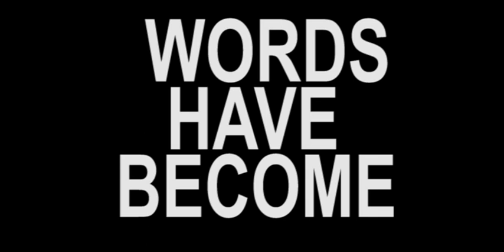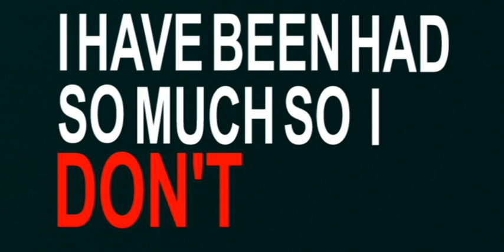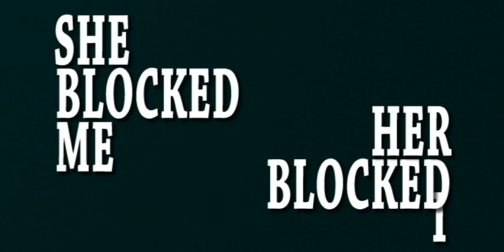Rich 2Vino- Blue Ticks Prod by luise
lyrical video by toonhood